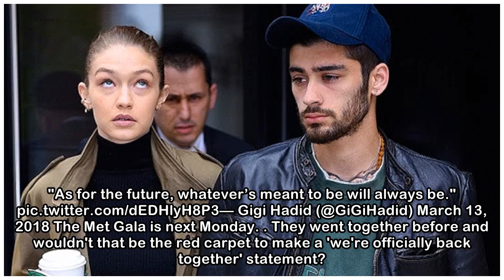Gigi Hadid and Zayn Malik Kiss in New York City Photo - Zigi Reconciliation Report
Getty Images A fair amount of evidence has emerged over the past three weeks that Zayn Malik is kinda trying really hard to confirm he and his ex-girlfriend Gigi Hadid are back together. He's been pho...